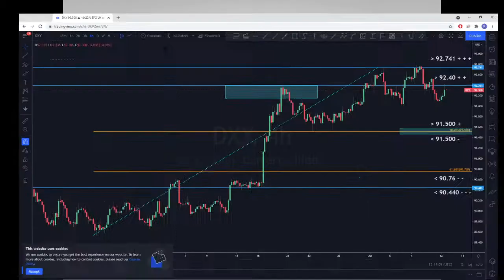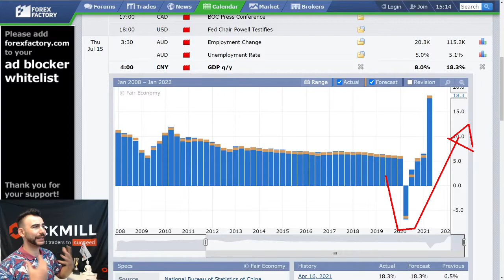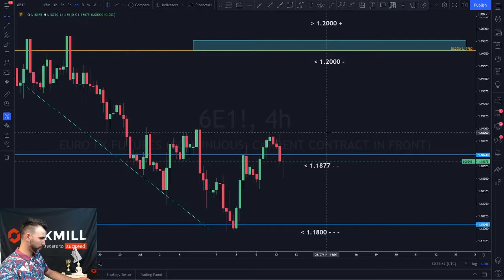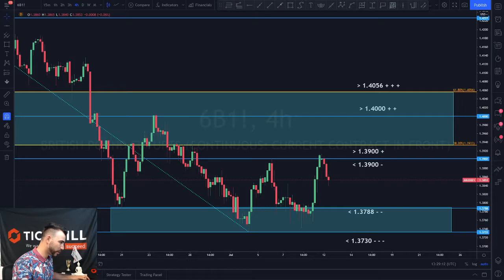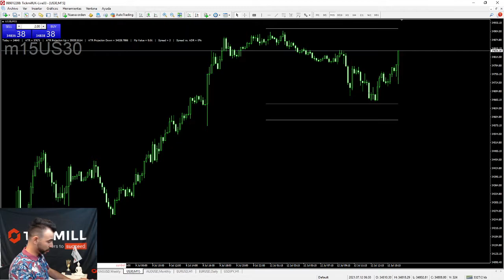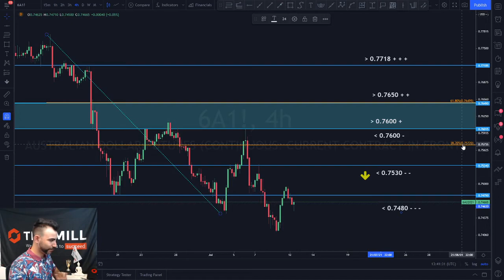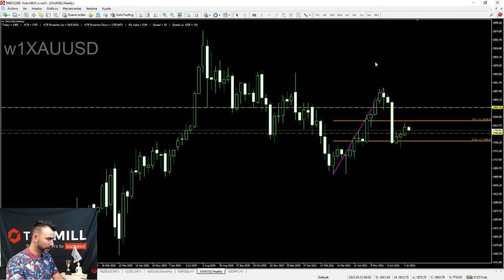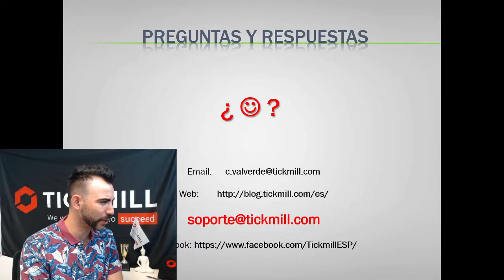Revisión General del Mercado Forex - 12 Julio 2021 - Análisis, Divisas y Trading con Carlos Valverde